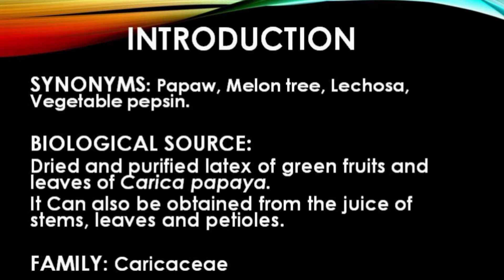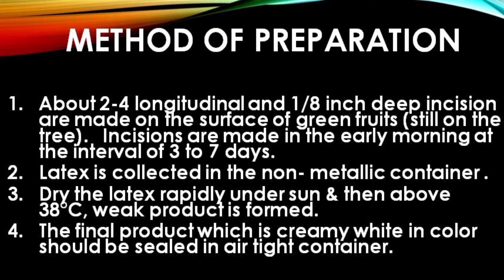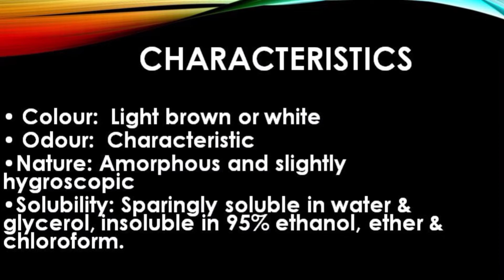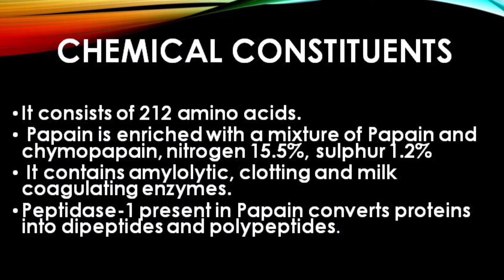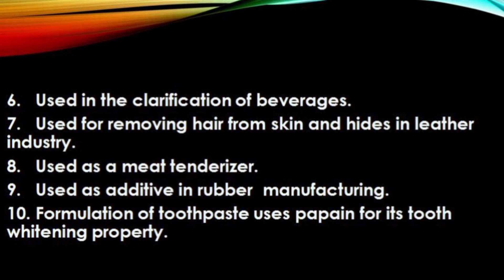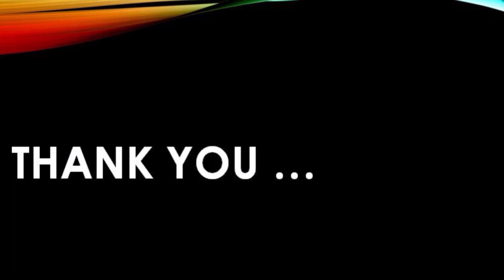Pharmacognosy in Tamil| Papaya| Benefits